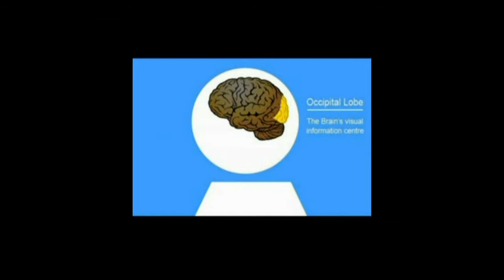Project 2010 - How television works